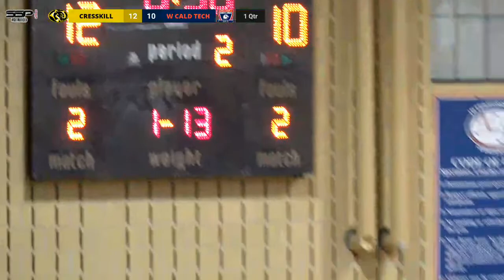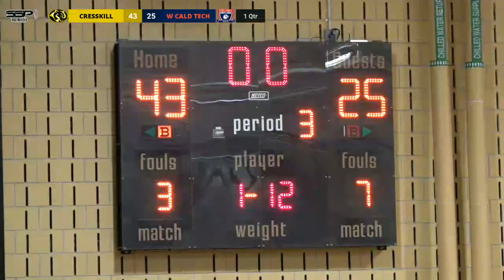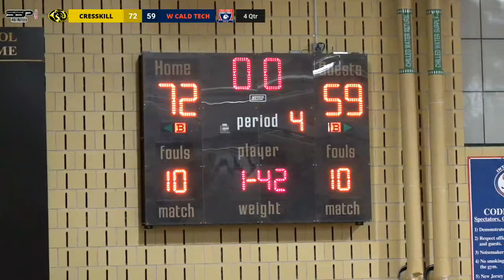SSP Video Live-Stream! Boys Basketball: Cresskill vs. West Caldwell Tech - State Semi Final